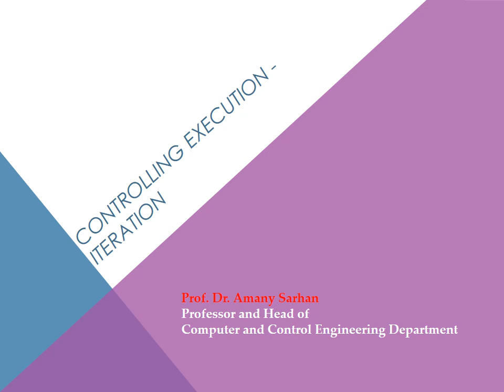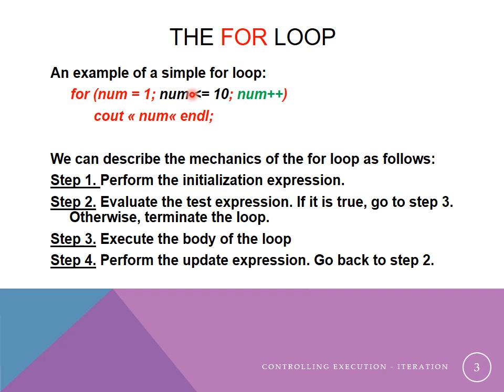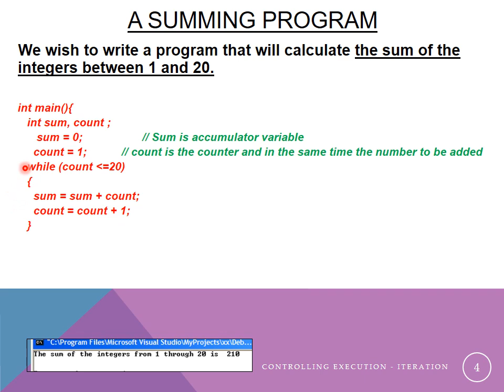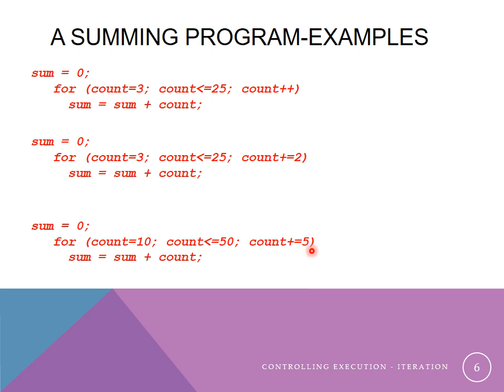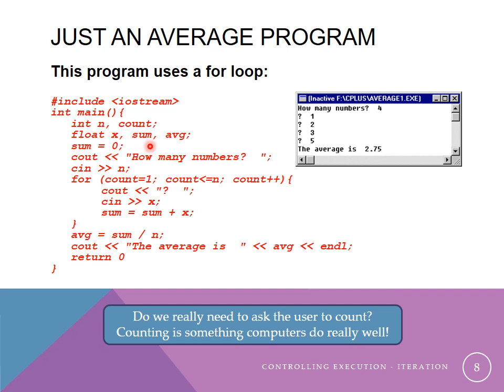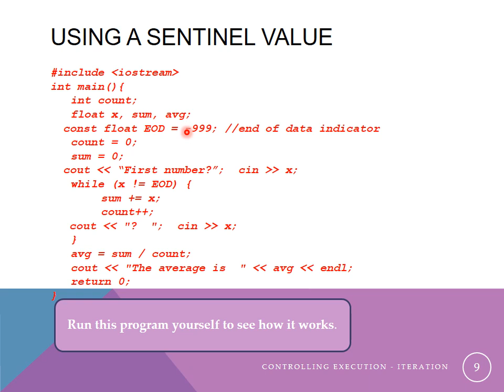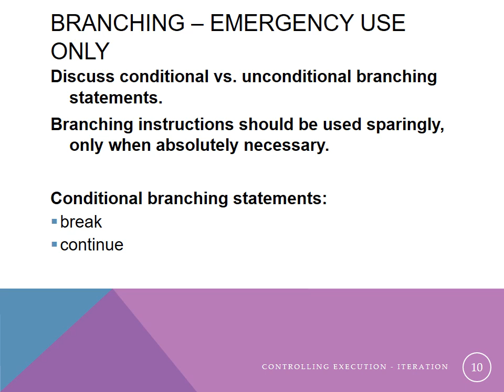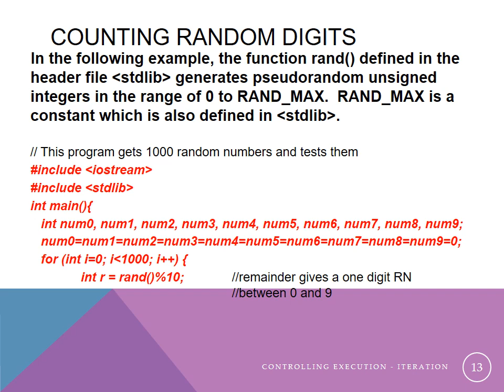lecture 5 iteration recorded